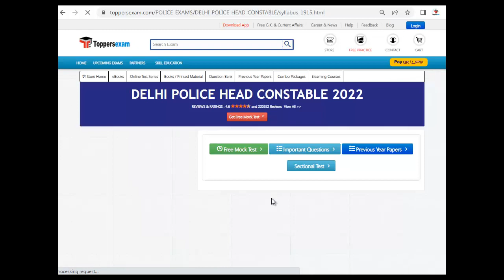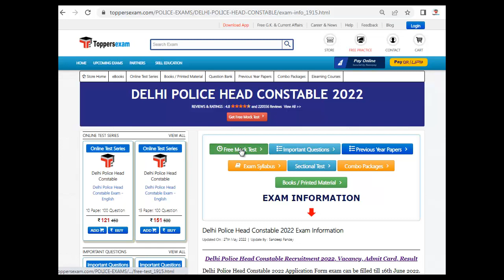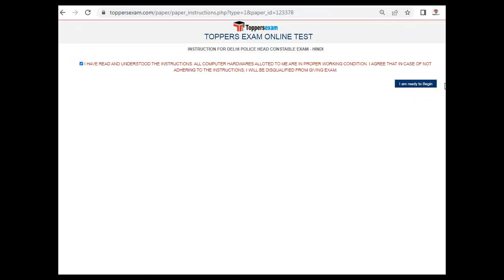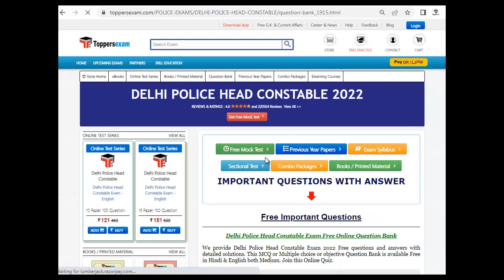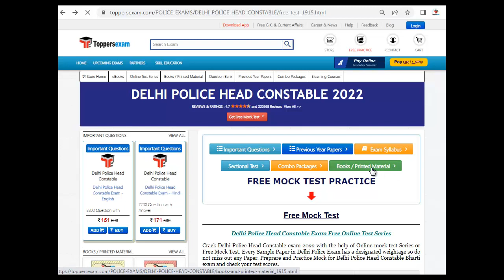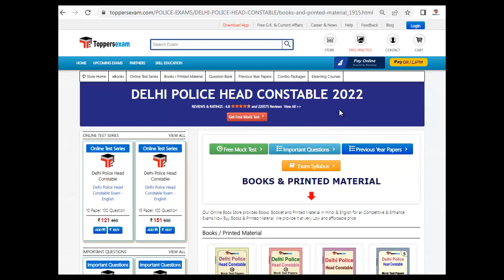DELHI POLICE HEAD CONSTABLE Online Mock test | Questions Paper | Notification 2022 | Best Books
DELHI POLICE HEAD CONSTABLE 2022 Exam 2022 Detailed, Update Syllabus & Pattern. For Preparation of  DELHI POLICE HEAD CONSTABLE 2022 we Provide Books, eBooks, Booklet, Sample Paper, Solved Paper, Printed Material, Frequently Asked Question, Mock test, MCQ, Practice Set, Exam Pattern , Previous Year Paper,  Important Questions, Questions and Answers, Preparation Tips & Strategy DELHI POLICE HEAD CONSTABLE  2022 Exam , Study Material and More at Toppersexam.com

 For DELHI POLICE HEAD CONSTABLE 2022 Mock test 2022

For DELHI POLICE HEAD CONSTABLE 2022 Book & Printed Material 2022

For DELHI POLICE HEAD CONSTABLE 2022 Important Questions 2022